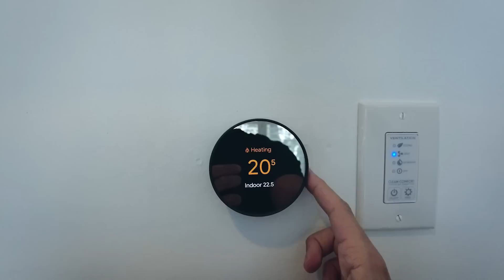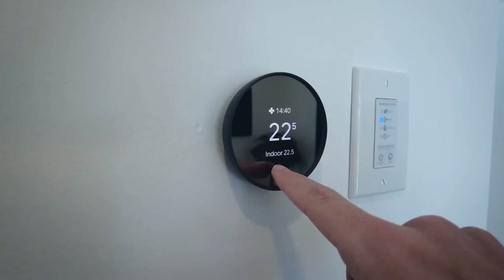چطوری تو سرما منفی ۴۰ درجه کانادا دووم میاریم و خونه ها واقعا گرم میشن؟